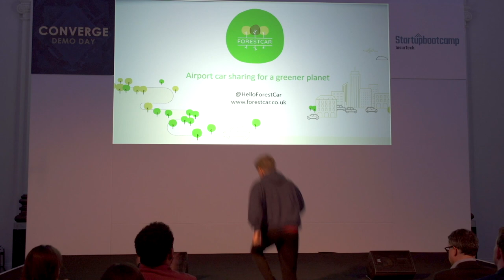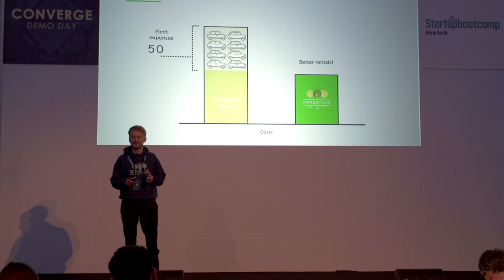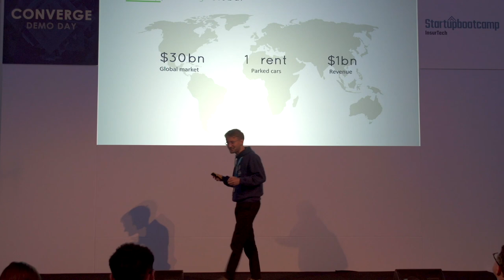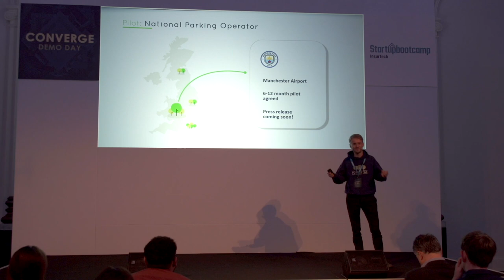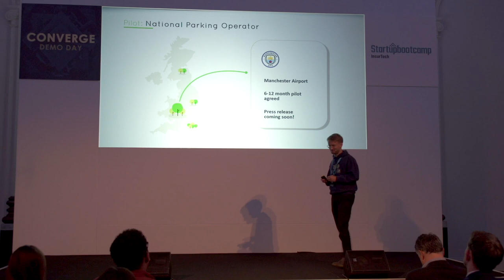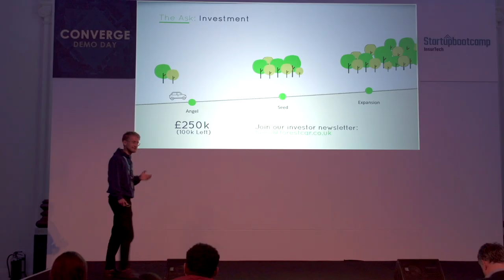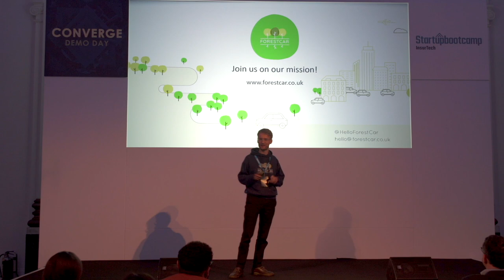Startupbootcamp InsurTech Demo Day 2018 - ForestCar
ForestCar offers car owners free airport parking in exchange for renting out their vehicles while they’re away. They donate a share of their income to plant trees, and their mission is to eliminate the need for dedicated rental cars and help restore global rain forests.